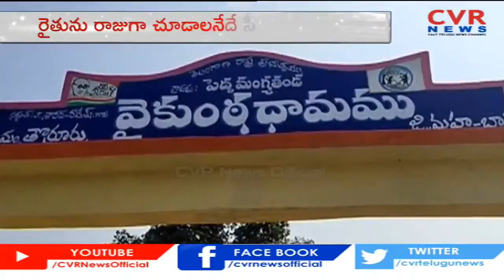రైతును రాజుగా చూడాలనేదే సీఎం కేసీఆర్ ఆకాంక్ష - Minister Errabelli Dayakar Rao | CVR News